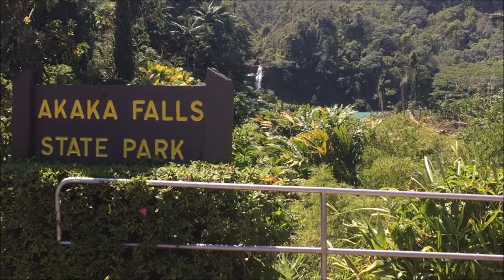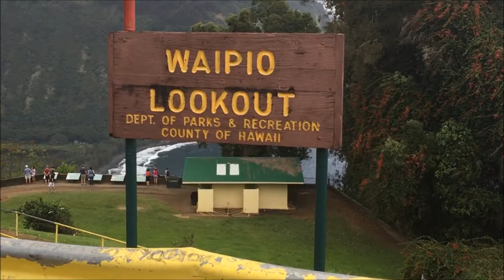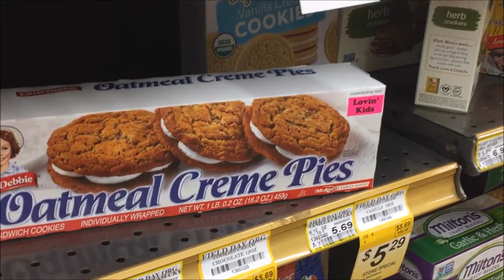Day 3 - North Side of the Island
On the road again! We travelled from Hilo back to Kona via the northern part of the island. We stopped at Akaka Falls, got some pineapple, and gazed at the glorious Waipio Valley.